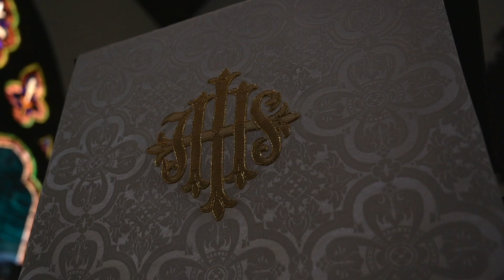Cade & Kenli (The Roth Wedding)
Cade and Kenli, together forever; officially, after tying the knot in front of family and friends!

Wedding Filmmaker | Cole Jackson
Special thanks to Rob Norman

Songs:
Emerald Spire - Cody Martin
The Only One - TAYME
Night Moves - Ivy Bakes